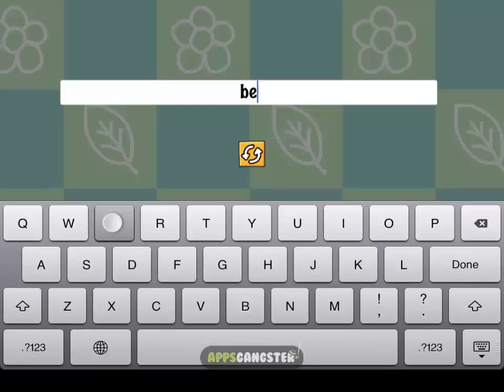Best Free Guide For Scribblenauts Remix World 12 Level 10